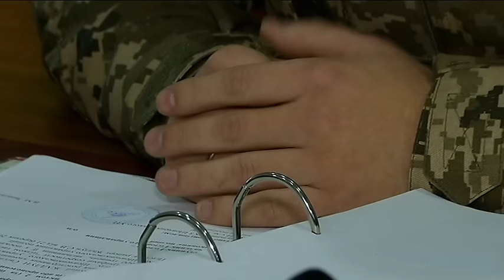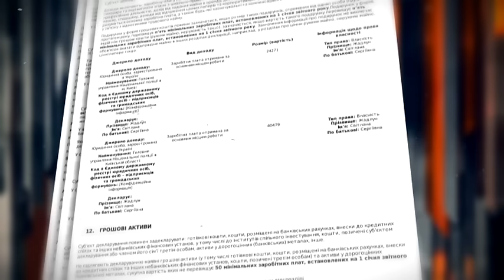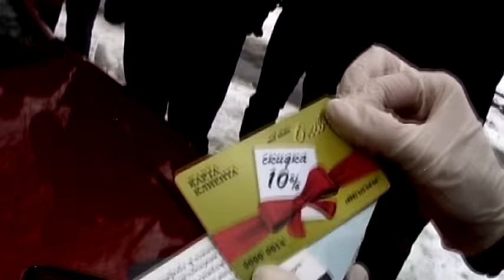Жінка-слідча погоріла на хабарі у столиці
Ця дівчина у норковій шубі - старша слідча Шевченківського райуправління поліції. Вона - капітан. І на цих кадрах військова прокуратура затримує ї за хабар.Білявці зачитують постанову про обшук, а потім просять показати гаманець. У ньому лише 310 гривень. А найцікавіше починається, коли жінку просять показати сумку. З неї вона витягує цілий пакунок доларів - 8 тисяч. За що ж слідча отримала стільки грошей?